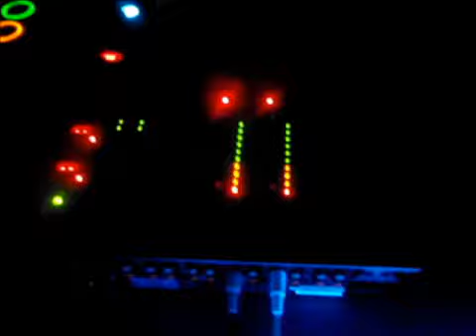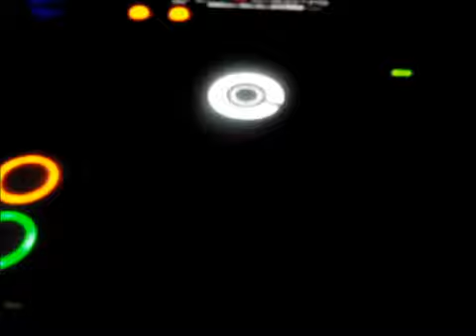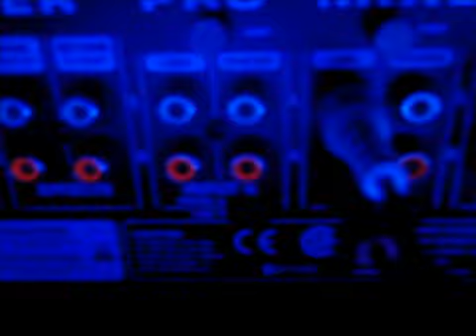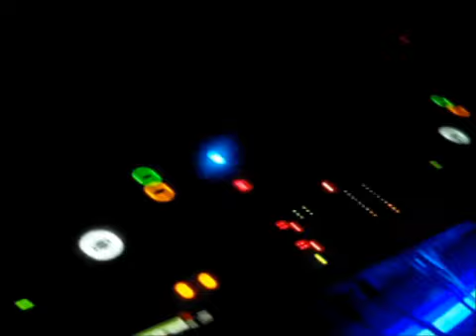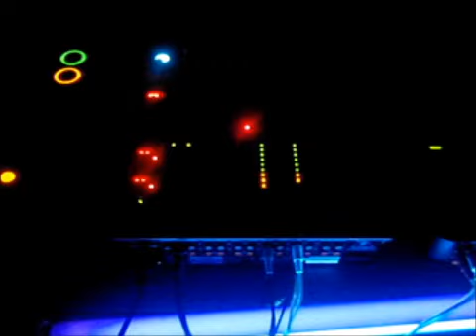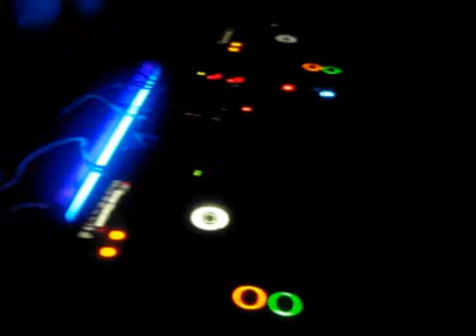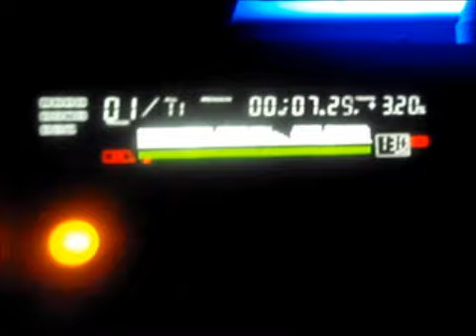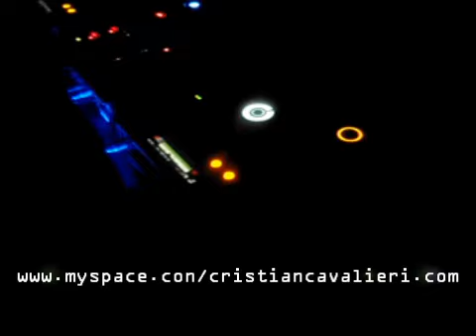Cristhian Cavlieri ... (juegos macabros)30/OCT/2010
EL GRAN TOQUE DE UN DJ QUINDIANO Q DIA A DIA SE ESMERA POR SER UN DJ MAS PULIDO CON MUCHAS MASSS TECNICASSS APOLLEMOS EL TALENTOOO